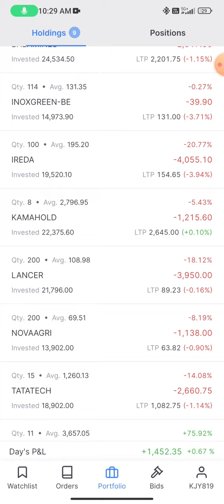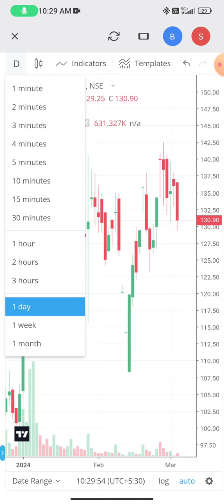My Portfolio Daily Update Date 04/03/2024 Share Market Equity 🔥🔥🔥 video 🎥 🙏❤